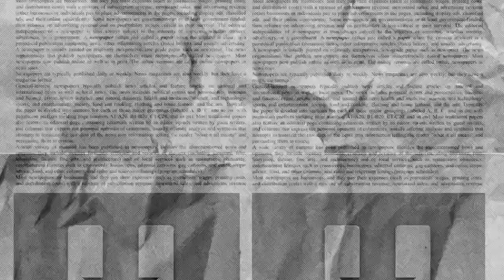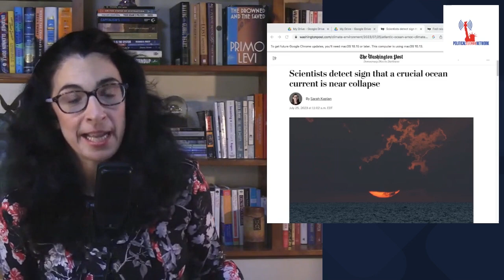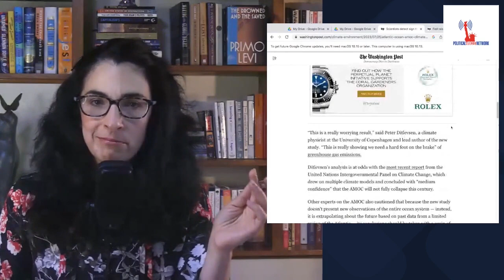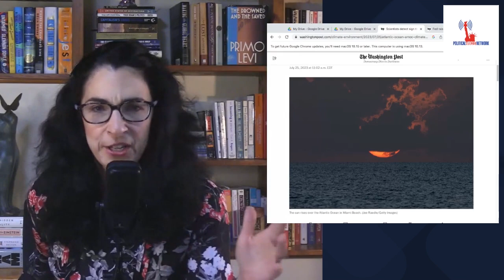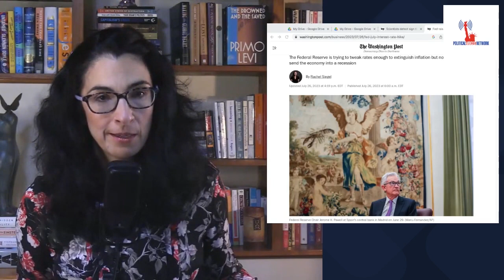The War on Weed, and The People Who Need It! Misconceptions of Cannabis Revealed. Julianna Forlano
Check out new takes from Julianna Forlano on Political Voices Network!

The War on Weed, and The People Who Need It! Misconceptions of Cannabis Revealed. Julianna Forlano & Peter Grinspoon

Peter Grinspoon, M.D. is a primary care physician, a doctor, and a widely recognized expert on cannabis science and drug policy. In fact, he is a cannabis specialist at Massachusetts General Hospital and an Instructor in Medicine at Harvard Medical School. Ok. So he’s not just some internet health guy from Joop.  He is a certified Health and Wellness Coach as well as a board member of the advocacy group Doctors for Cannabis Regulation, and has been providing medical cannabis care for patients for two decades. In his new book SEEING THROUGH THE SMOKE: A CANNABIS SPECIALIST UNTANGLES THE TRUTH ABOUT MARIJUANA (Prometheus Books, April 20, 2023, Hardcover). Dr Grinspoon untangles the truth about Marijuana.

Julianna Forlano is the Senior National Correspondent for Political Voices Network and the host of The Julianna Forlano Show. Formerly the host and executive producer of  ActNOW on Act.tv and Julianna has hosted programs on the Progressive Voices and Pacifica Networks, Free Speech TV, And The Young Turks Network. Julianna has spoken and/or performed all over the US and abroad. She holds a masters in Social Work with which she breaks down public policy and the psychology behind it.  Find her teaching satire and screenwriting at Monmouth State University, communing with whatever is left of the natural world or in the nearest Italian cafe.